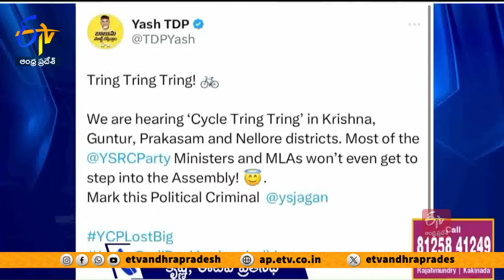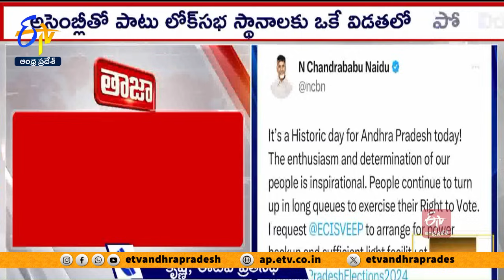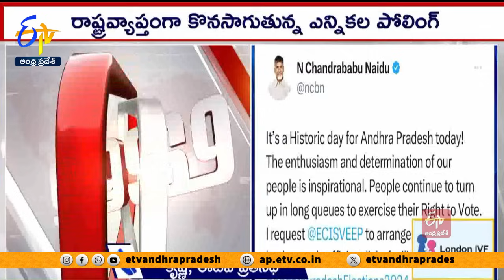ఓటర్లకు ధన్యవాదాలు తెలిపిన చంద్రబాబు | Chandrababu Express Thanks To Voters For Casting Votes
సార్వత్రిక ఎన్నికల్లో భారీగా తరలివచ్చి ఓటు వేసిన ఓటర్లకు చంద్రబాబు ధన్యవాదాలు తెలిపారు.